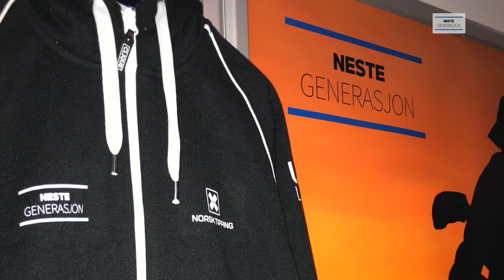Fredagskonkurranse - uke 49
Vi tjuvstarter helgen i dag og serverer ukens fredagskonkurranse allerede nå. I dag kan du vinne et weekendopphold på et Scandic hotell i tillegg til en hettegenser gitt av Norsk Tipping.

Det du må vite svaret på denne uken er: Hvilken (grasrot) pris deles ut av Norsk Tipping under Idrettsgallaen?

Skriv svaret i kommentarfeltet og vær med i trekningen.

Lykke til og god helg. Takk for at du er en heiagjeng